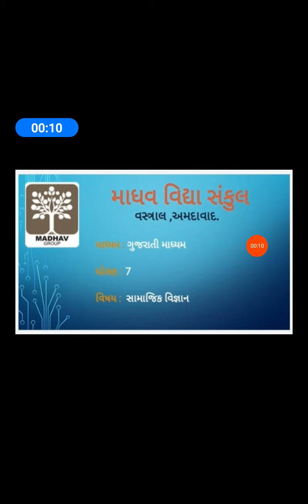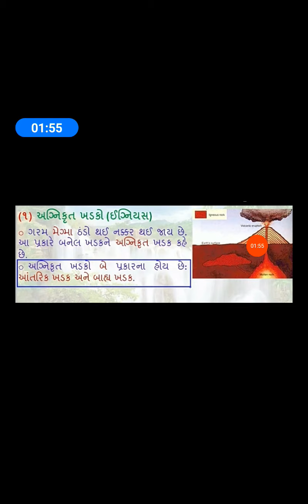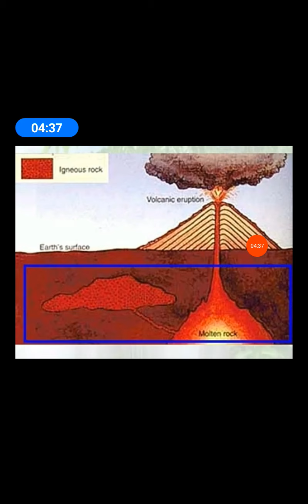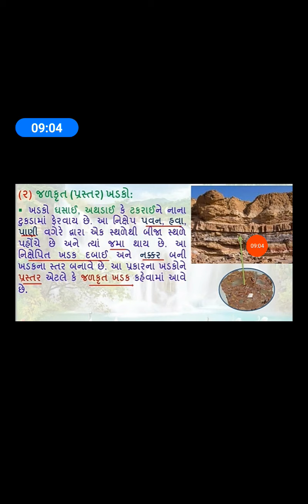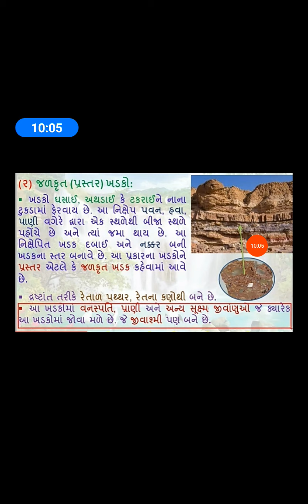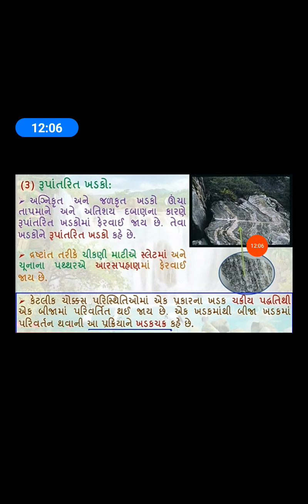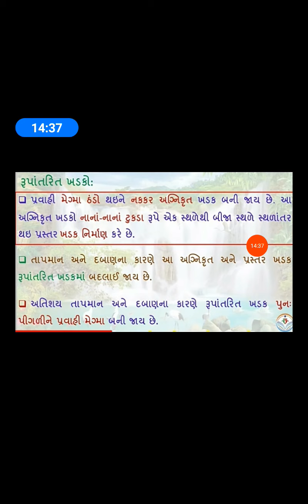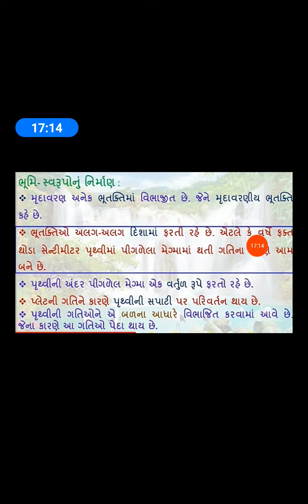STD 7 S S PATH 9 VIDEO 2